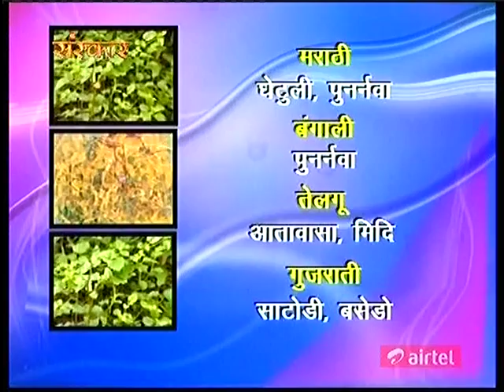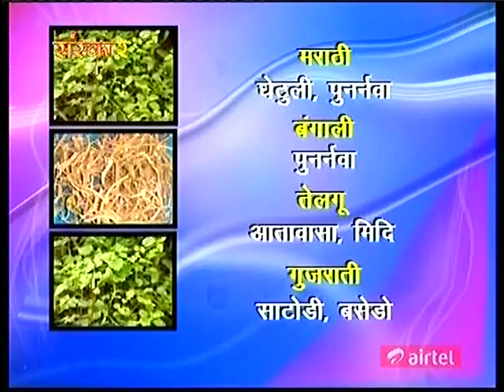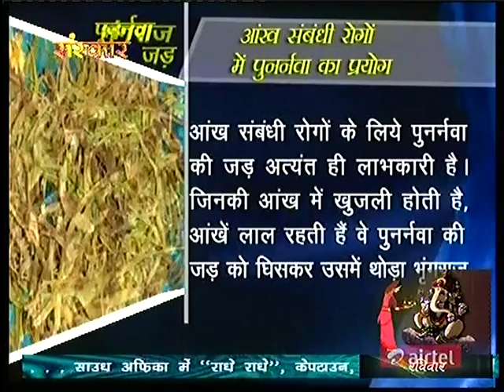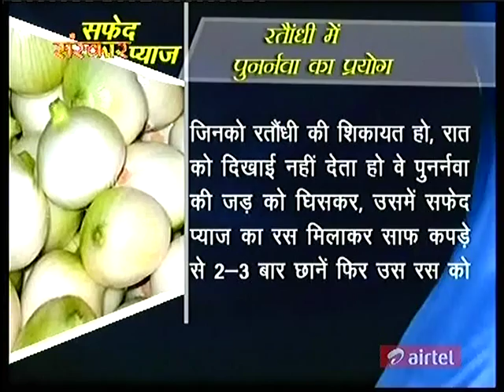Acharya Balkrishn-on Punarva(साठी) Part 1-Patanjali Ayurved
Part -1of Punarva(sathi), It is very useful in Insomnia,Eyes related Problem & most useful in jaundice